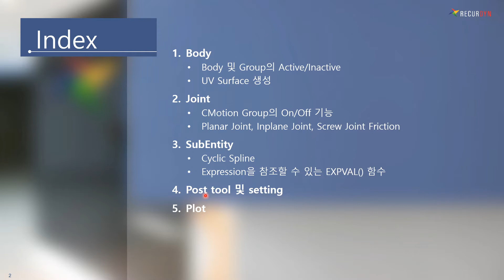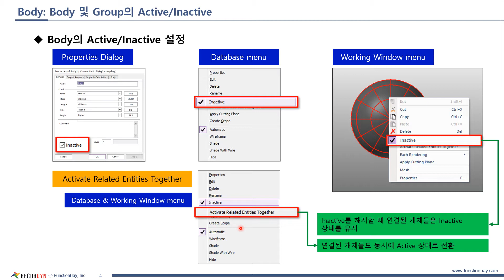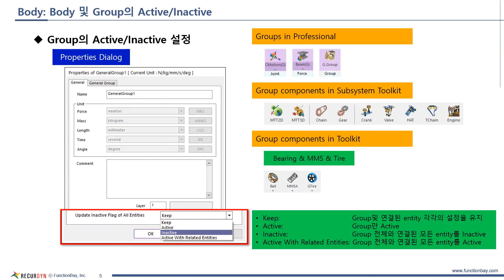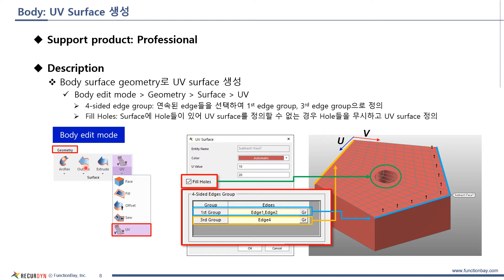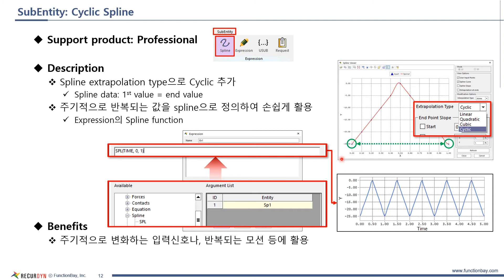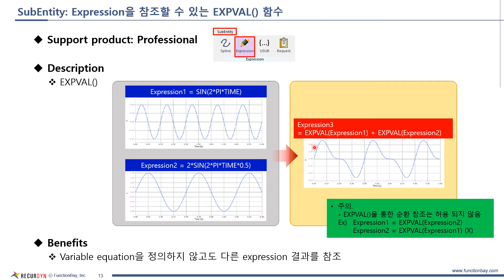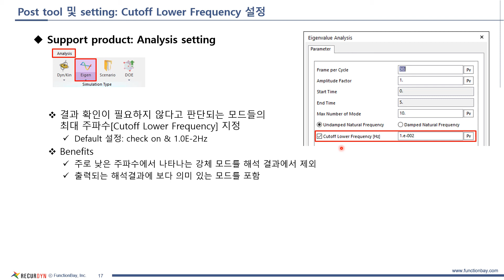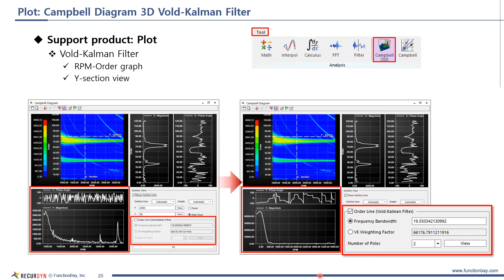RecurDyn V9R5 신기능 소개 - Professional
사용자 편의성을 높여줄 RecurDyn V9R5의 다양한 신기능과
기능 개선 사항을 소개합니다.